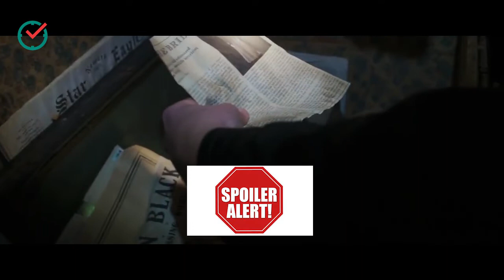DIGANGGU H4NTU PENGANTIN - Alur Cerita Film INS1D1OUS 2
Hey ho! Sahabat Useless. Gimana nih kabarnya setelah sekian lama berserah diri pada gravitasi Kasur kalian? Daripada cuma bengong dan rebahan tanpa ngelakuin apapun mending dengerin Irit Waktu biar serasa di-nina bobo-in. Nah, Film yang akan Irit Waktu akan bahas kali ini merupakan kelanjutan dari film INS1D1OUS I, yang mana film ini berjudul kuntilanak..
Penasaran?